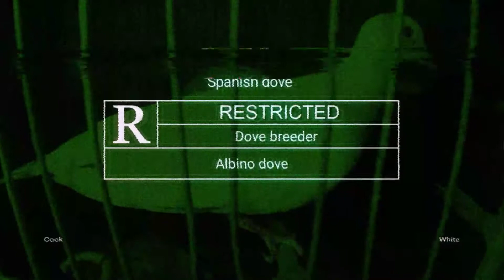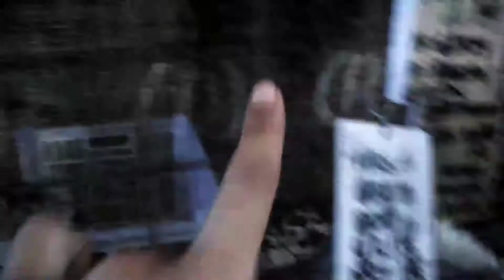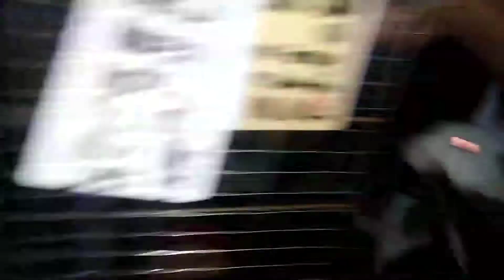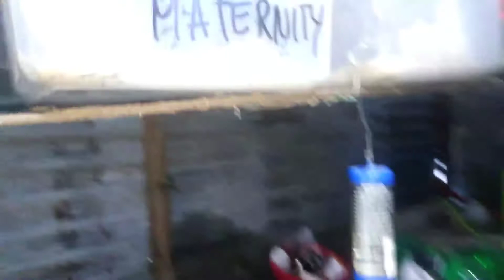MICERY RABBITRY UPDATE 2021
Guys eto po page link natin paki like po salamat po... God bless... At kung may I papagawa kayo sakin kindly message me lang po...